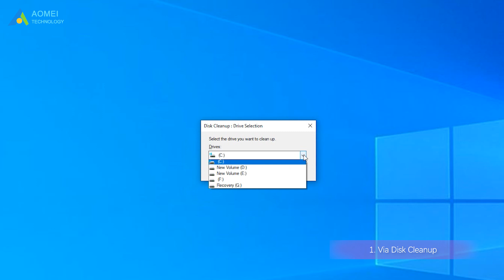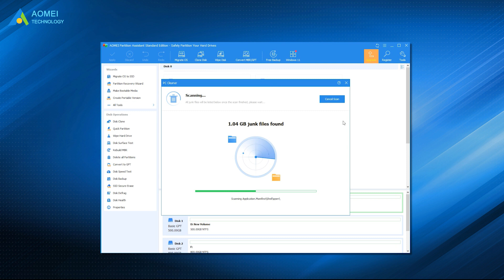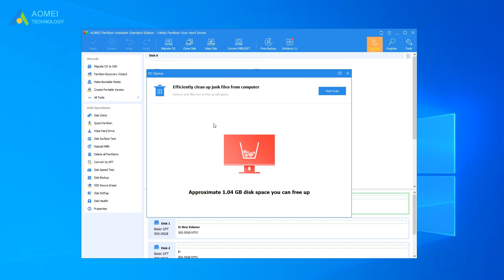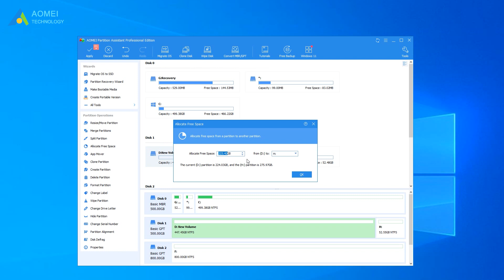Best Free PC System Cleaner: Clean Up System Easily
Here is the best free system cleaner for you to clean up the system easily.

✅ 【Free PC System Cleaner】
⏰ 0:00 Start
⏰ 0:40 Method 1. Via Disk Cleanup
⏰ 1:11 Method 2. Via Storage Sense
⏰ 1:40 Method 3. Via the Best Free PC System Cleaner

✅ 【Detail】
⏰ 0:40 Method 1. Via Disk Cleanup
Disk Cleanup is a Windows built-in tool, which can help search and delete unnecessary files.
1. Input "disk cleanup" in the search box and press "Enter".
2. In the small popped window, choose the target drive (here we choose C drive) and hit "OK".
3. Tick all the files you want to delete and click "OK".

⏰ 1:11 Method 2. Via Storage Sense
Storage Sense is a file-cleaning feature that allows the Windows operating system to automatically free up space by deleting junk files. You can clean the space of the system with this useful tool.
1. Click "Start" and "Settings" in turn, then click "System".
2. In the new window, click "Storage" and turn on "Storage Sense".
If you have other requirements, "Configure Storage Sense or run it now" can be helpful.

⏰ 1:40 Method 3. Via the Best Free PC System Cleaner
Don't be worried if Disk Cleanup and Storage Sense can't help you. You can try the best free system cleaner - AOMEI Partition Assistant Standard. This freeware can remove all kinds of junk files from your computer. In addition, it provides other functions including wiping the hard drive and cloning systems to a larger hard drive.

1. Launch AOMEI Partition Assistant Standard, click "All Tools" and "PC Cleaner" in turn.
2. Click "Start Scan" to scan your computer for unwanted files.
3. After starting the scan, please wait for a while until the progress bar is loaded.
4. Unneeded data will be automatically selected, you can directly click "Clean All" to delete them. If you still have other unnecessary files, you can tick the boxes of the corresponding files.